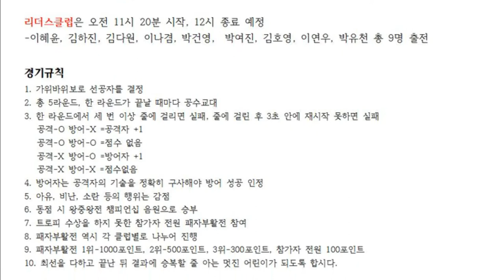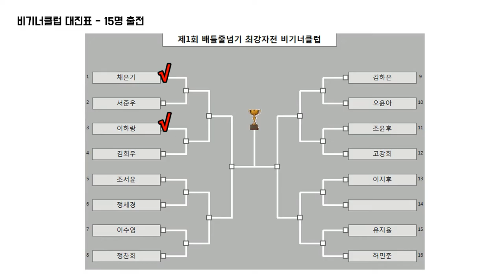줄넘기로 붙자! 배틀줄넘기 최강자전 비기너클럽 16강 제 2경기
김희우vs이하랑